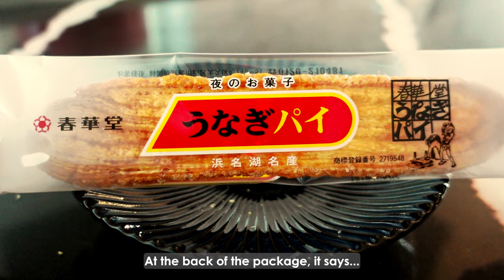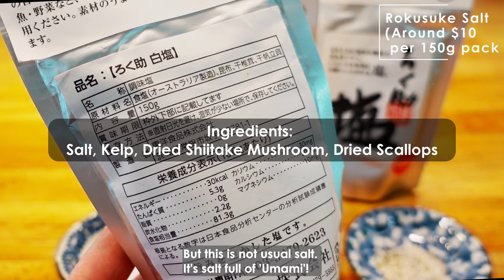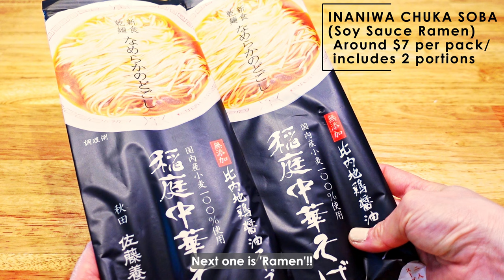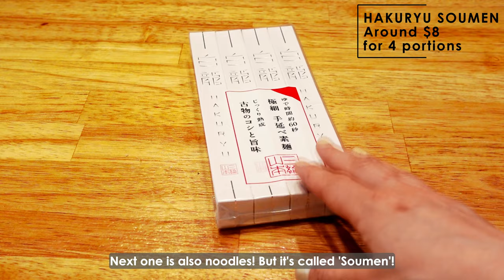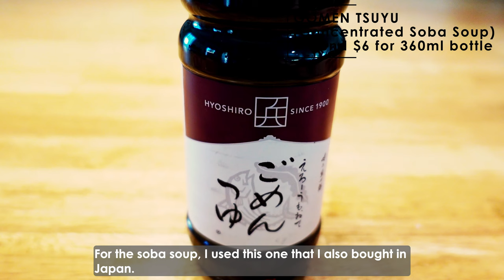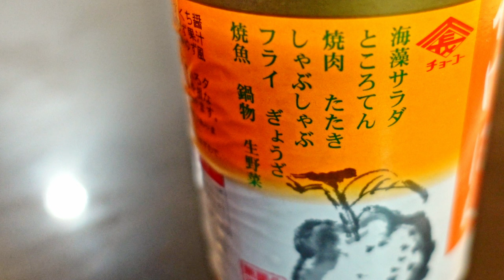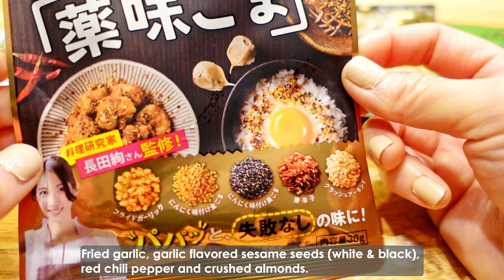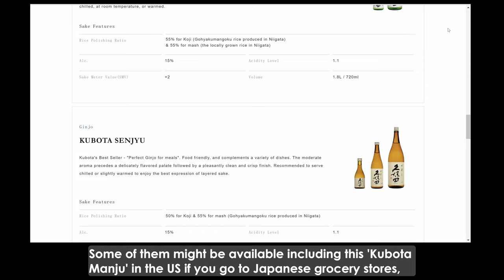Best Soy Sauce & Salt etc. JAPAN FOOD SOUVENIRS by a native Japanese Foodie Part 2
I was able to go back to Japan a while ago to see my family after not seeing them for a long time! While I was there, I picked up some of my favorite foods, drinks and ingredients that foodies would enjoy!
So I introduced some of them in my last video Part 1, and in this Part 2 I'm introducing the rest. More details and where you can find them in Japan or in the US are below.
Hope you find something you like and we can go to Japan easily again soon!

★The things I bought or similar products★
0:56
UNAGI PIE (Eel Shaped Sweet Pie)
- Around 80 cents each in Japan
- You can find them easily at many places in Shizuoka-prefecture
- In Tokyo, you might be able to find them at these
Department stores: Seibu Ikebukuro, Tobu Ikebukuro, Takashimaya etc.

2:23
MENBEI (Mentaiko Potato Crackers)
- Around 60 cents each in Japan
- You can find them easily at many places in Fukuoka-prefecture
- In LA, I saw Tokyo Central stores were selling as of Mar 2022

3:25
ROKUSUKE SALT
- Around $10 per 150g pack in Japan
- It's expensive for salt, but it's so tasty and I think it's worth it!
- You might be able to find them at the boutique grocery stores such as ‘MEIDI-YA or major department stores (food & gourmet sections) in Japan

4:51
INANIWA CHUKA SOBA (Soy Sauce Ramen)
- Around $7 per pack (includes 2 portions)
- I found this ramen noodle kit at a grocery store like Whole Foods in my hometown of Nagoya, so you might be able to find it at boutique grocery stores in Tokyo. Sorry I can't tell where exactly...

6:47
HAKURYU SOUMEN (Ultra Fine Soumen Noodles)
- Around $8 for 4 portions
- I found this ramen noodle kit at a grocery store like Whole Foods in my hometown of Nagoya, so you might be able to find it at a boutique grocery stores in Tokyo or major department stores such as Mitsukoshi etc.
- I found this English website but I've never bought anything from them:
FYI

7:49
GOMEN TSUYU (Soba Soup)
- Around $6 for 360ml bottle
- I bought this at a department store called 'Takashimaya' in Nagoya, but according to their official website, you will be able to find it at major department stores such as Takashimaya etc. or Kinokuniya in Tokyo.
- Also they sell them in the US (at Mitsuwa) and Singapore (at Isetan) too!

It's a famous company for DASHI products as well - I've never tried them out myself but I'd like to try their dashi products sometime in the future!

You can also make homemade soba soup easily by watching my

8:35
KAMADA DASHI SOY SAUCE
- Around $6 for 200ml pack
- I bought this at a local grocery store in Nagoya (my hometown), but according to their website, you'll be able to find it at the boutique grocery stores such as ‘MEIDI-YA or major department stores (food & gourmet sections) in Japan

Also you can make homemade dashi soy sauce easily by watching my 'How to Use Dashi Soy Sauce' video

10:08
KAKEPON (Yuzu Ponzu + Soy Sauce)
- Around $4 for 400ml bottle
- I bought this at a local grocery store in Nagoya (my hometown), but you might be able to find it at some local grocery stores, or boutique grocery stores such as ‘MEIDI-YA' or major department stores (food & gourmet sections) in Japan
- I found this English website but I've never bought anything from them, so I don't know about the website.

10:42
TUKETE MISO KAKETE MISO （Sweet Miso Sauce）
- Around $3 for 400g tube
- You can find it at grocery stores in Nagoya

 11:29
VARIETY OF SESAME SEEDS
- A few dollars per pack
- You can find many kinds at grocery stores in Japan

12:15
KUBOTA MANJU (Sake)
- Around $36 for 720ml bottle in Japan
- You might be able to find some of the Kubota sake bottles at Japanese grocery stores or Total Wine in the US

13:11
SAKE GLASSES
- You can find tons of kitchenware and glasses at affordable prices on 'Kappabashi Street' in Tokyo!